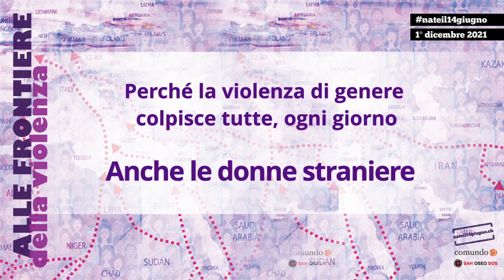Alle frontiere della violenza - intervista a Yvonne Feri, Consigliera Nazionale socialista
Alle frontiere della violenza, 1 dicembre 2021 a Bellinzona, il focus su Violenza di genere e migrazione, organizzato dalla Rete nateril14giugno.ch e Comundo (iscriversi a )
per l'occasione Corinne Sala di Comundo, intervista la Consigliera Nazionale  socialista Yvonne Fer che in questi anni ha  presentato diversi atti parlamentari sul tema della violenza di genere e migrazione. L'essere straniera può diventare un fattore di fragilità ulteriore come donna vittima di violenza.

Grazie ai suoi interventi qualcosa è cambiato, in particolare nei centri di accoglienza per richiedenti l'asilo, tanto che l'UHCR ha affermato alla pubblicazione del Rapporto Feri
"un premier pas en faveur de la protection des femmes réfugiées en Suisse
Le HCR salue l’adoption du Rapport du Conseil fédéral sur le Postulat Feri 16.3407 relatif à l’Analyse de la situation des femmes réfugiées en date du 16 octobre 2019 et les améliorations prévues en faveur de cette population particulièrement vulnérable. Il souligne toutefois le besoin de mettre en place des mesures additionnelles adaptées aux femmes ainsi que d’assurer une mise en œuvre des rapports impliquant tous les acteurs concernés et portant sur l’ensemble des domaines d’activités analysés."

1) Postulato accolto dal Consiglio Nazionale nel 2015
Diritto di soggiorno delle vittime di violenza domestica
2) Postulato accolto dal Consiglio Nazionale nel 2016
Analisi della situazione delle donne rifugiate
3) Mozione accolta dal Consiglio Nazionale nel 2020
Rifugiati vittime di violenze. Garantire un sostegno all'interno dei centri federali d'asilo.